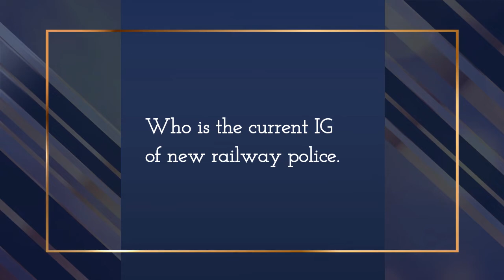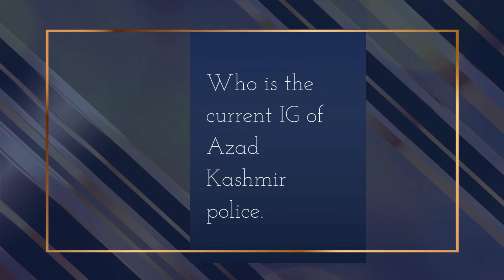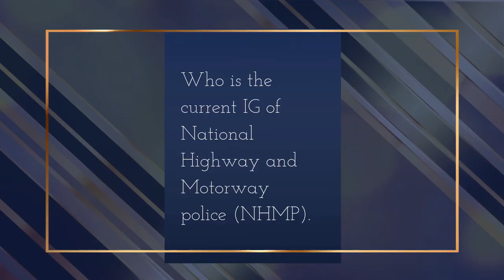|Current IG,S Police Of Pakistan|Updated In October 2022|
Viewers I hope you are well in this video we are going to discuss Current ig police of Pakistan.After watching this video you will be able to know who is the current ig of pakistan 2022 this video is updated in October 2022.

current ig of pakistan
IG'S of Pakistan
Inspector general police of Pakistan
Pakistan IG
current ig of punjab police
current ig of kpk
current ig of azad kashmir police
current ig of railway police
current ig of azad kashmir
current ig of jammu and kashmir
current ig of punjab police 2022
current ig of pakistan 2022
current ig of pakistan provinces
current ig Sindh
current ig of Sindh police
current ig punjab
current ig
current ig of balochistan